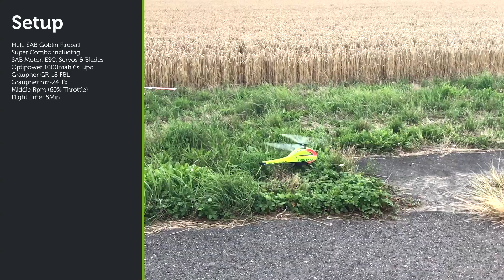Goblin Fireball #3 // Soft 3D Flight 5Min // Simone Zunterer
!!! Unboxing and setting video in 1-2 days !!!
I finally have my own Fireball and here I want to share one of the first flights with it! This is 60% Throttle, with my Optipower 6s 1000mah Lipo I reach 5Min flight time.

Also I invite you to visit my heli blog (also available in english): firstlady1985.jimdo.com